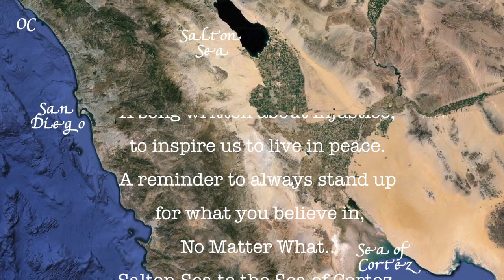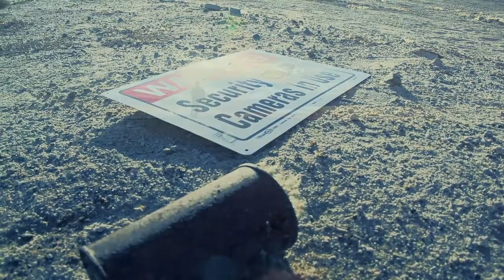Marisa Martin- Bury Your head in the Sand (Official Music Video)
"Bury Your Head in the Sand" was filmed during a scientific expedition through Mexico to find water for California's endangered Salton Sea
Expedition and Salton sea solutions provided by Ecomedia Compass
Marisa Martin's Original song "Bury Your head in the Sand"
Written and Performed By Marisa Martin
Music Video Produced by KFMorrison and Jeremy Middleton
Music recorded by Christopher Moreno
Guitar performed on track by  Marisa Martin and Michael Mullens

Featured in Bill Wisneski's  Emmy nominated Documentary "Breaking Point"